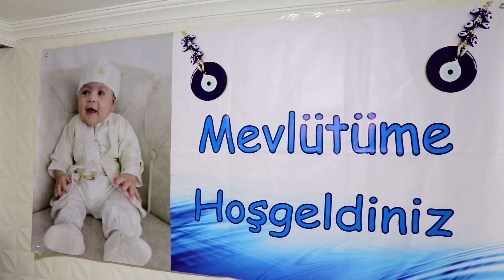Ensar Efe bebeğin mevlütü